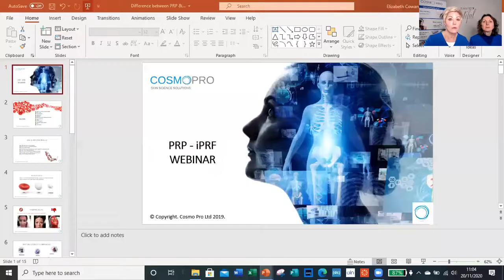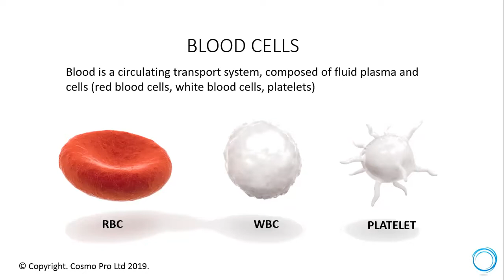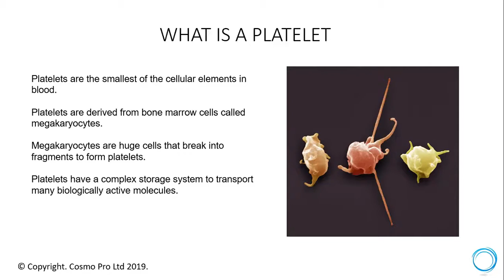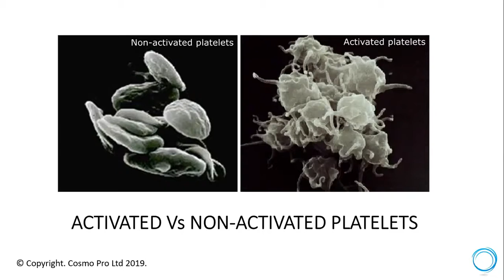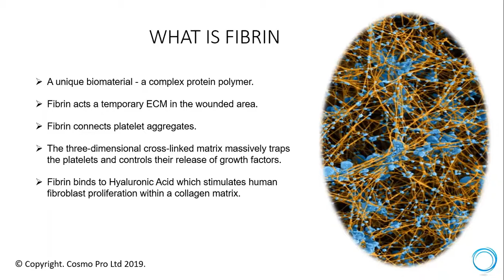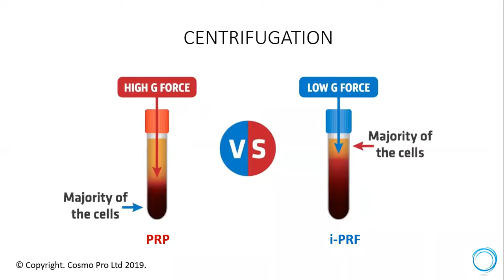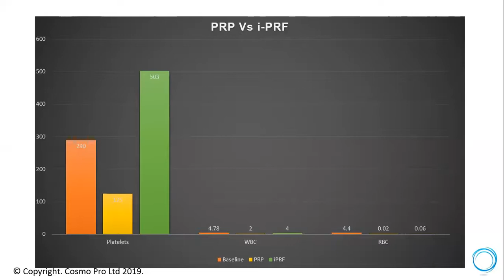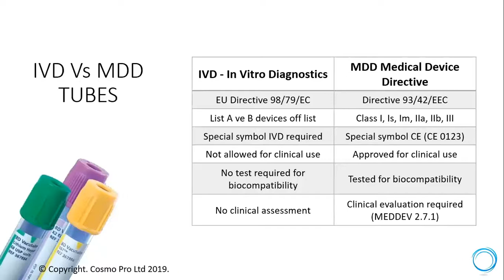Difference between PRP & i-PRF webinar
Learn more about i-PRF from Cosmo Pro with our free webinar